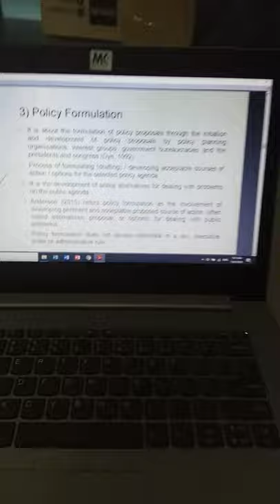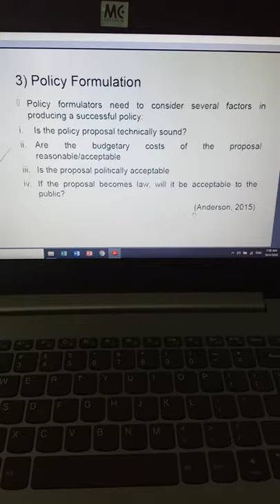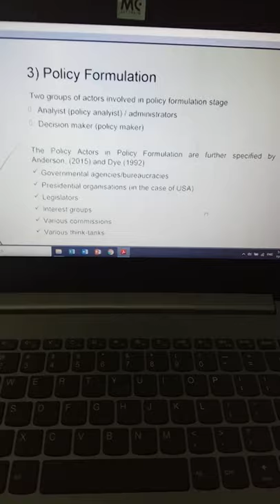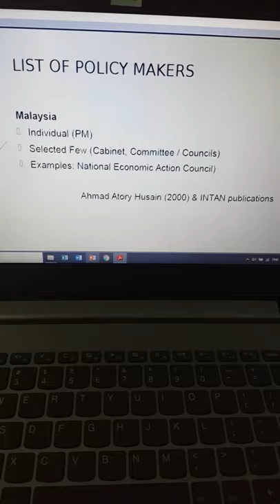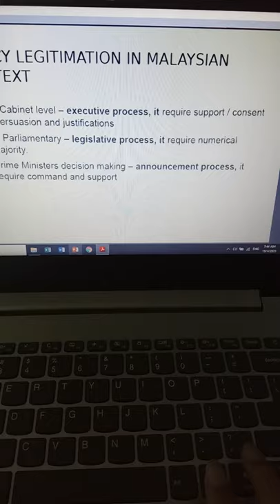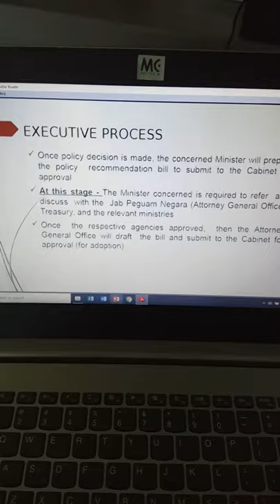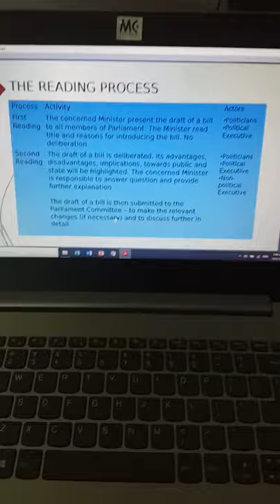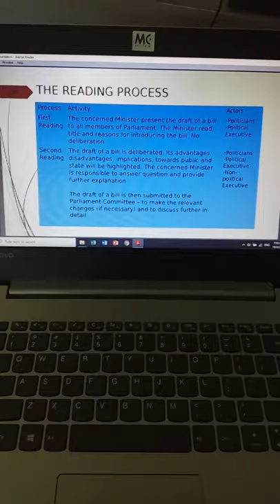Pad104 Chap3 Part 2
Public Policy